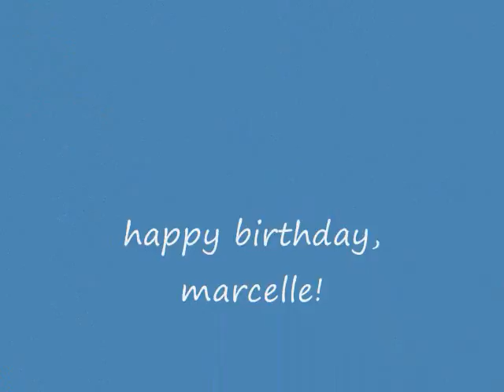Happy Birthday, Marcelle!.wmv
this is my tribute to the artist I love deeply